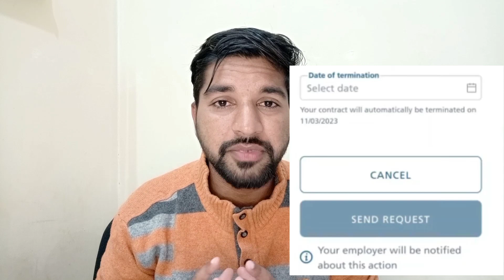कफाला कैसे होगा जिसका Qiwa पे कॉन्ट्रैक्ट नहीं है |Sponsorship transfer on qiwa without permission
Company transfer without permission (Qiwa transfer) | Company transfer without approval
New kafala Rule Saudi Arabia 2023 | Kafala karane ka tarika 2023 | Transfer without permission Qiwa

Transfer के लिए अब बस last 15 दिन का time है | हुरुब कफाला रूल | Huroob Qiwa transfer

Qiwa pe koi contract nhi hai kafala kaise le | Kafala Rule 2023 ( without contract) zrkvlog

Kafala Rule changed| New kafala system 2022 | Naqal kafala Rule

कफाला लेने वाले के लिए बड़ी खुशखबरी | New rule for workers in Saudi Arabia

Topic covered:-
Employee transfer qiwa
Kafala system Saudi Arabia
New contract system in KSA
new contract system
new contract system in saudi arabia
new contract system in saudi arabia new contract system
new contract system saudi saudi arab
new kafala system in saudi arabia
qiwa new update
qiwa registration
qiwa saudi arabia
qiwa see transfer
Kafala system in saudi arabia 2021
Qiwa transfer
Qiwa
Qiwa saudi Arabia hindi
Qiwa app download
Saudi kafala system news

Employee transfer qiwa | Kafala system Saudi Arabia | New contract system in KSA | qiwa see transfer
Employee transfer  | Kafala system in Saudi Arabia  2022 | New Kafala rule 2022 | qiwa see transfer

New kafala rule 2022 | Kafala system Saudi Arabia 2022 | Qiwa saudi

Transfer on red company qiwa | Qiwa se transfer kaise kare | Kafala system Saudi Arabia ‎

Qiwa transfer process | Qiwa se transfer kaise kare | Kafala system Saudi Arabia | Qiwa ‎
Very good 🙂 news for IQAMA transfer without permission Qiwa transfer | Qiwa saudi arabia | Qiwa se transfer kaise kare | Iqama transfer qiwa

Qiwa transfer | employer approval| Qiwa saudi arabia| Qiwa se transfer kaise kare
Qiwa transfer | Qiwa saudi arabia | Pending transfer completion in absher by new employer | Qiwa
Qiwa new update kab aaegi | Qiwa transfer | Qiwa se transfer kaise kare|  Qiwa problem

Qiwa transfer | Qiwa se transfer kaise kare  kafala system Saudi Arabia | Qiwa transfer | Qiwa Saudi Arabia  Qiwa Qiwa notice period

Important information about qiwa transfer  New salary news KSA (Q&A) Qiwa Saudi Arabia Qiwa

Q & A about qiwa | Qiwa notice period | Qiwa problem  | Kafala system in Saudi Arabia 2021 | Qiwa
 New update qiwa doubt | Qiwa notice period problem (30 days 90 days) |Qiwa transfer

Qiwa new update | Good news for all qiwa | Qiwa transfer | Qiwa Saudi Arabia | Kafala system Saudi

| Kafala system Saudi Arabia 2021 | Qiwa transfer | Qiwa Saudi Arabia | Qiwa
First Q &A video about qiwa | Qiwa Problem | qiwa transfer | Qiwa Saudi Arabia | Kafala system Saudi

Qiwa new update | Qiwa notice period (30 days) | Qiwa transfer | Qiwa saudi arabia | Qiwa

Qiwa new Problem | Qiwa notice period competition | Qiwa transfer | Kafala system

At last:-

I hope ap sab khush honge 🙂
Thank you for giving me your valuable time 👍
See u again
Bye